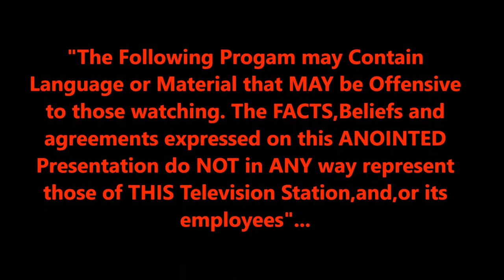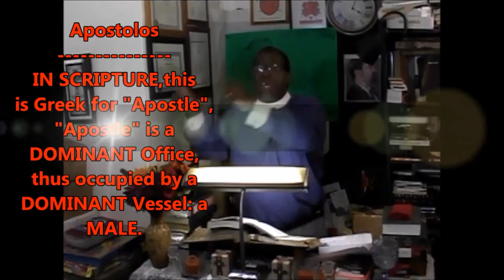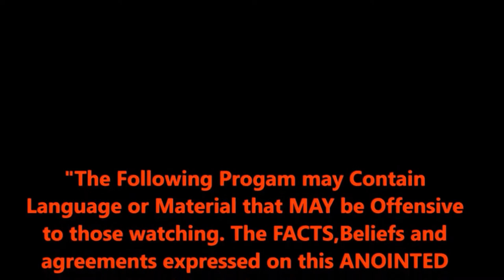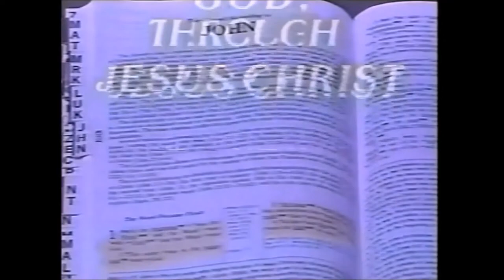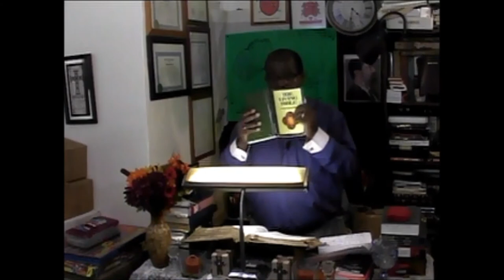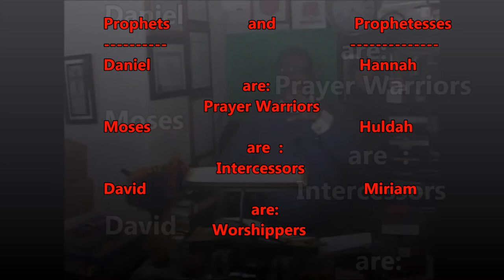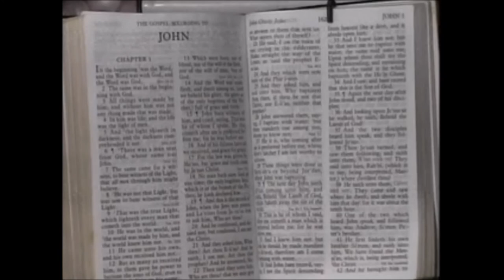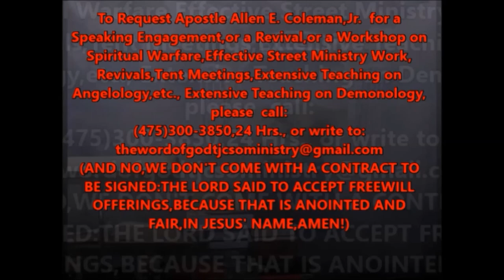The Holy Ghost PROUDLY Presents: We're NOT in this altogether,(THE BAIT AND SWITCH EDITION)...PT. 2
Here we go...the UPHILL,CLIMATIC PART of a very detailed Sermon and

a very needed Word FROM YHVH.
    This is a message where the "stars" are Korah, Dathan, Abiram ...and ON...
and they are coming AGAINST The Prophet Moses and his Brother, The Priest Aaron,
who has had his moments of acting VERY MUCH like a (carnal) Pastor,who is
swayed by the people here and there. THIS is one of his most DEDICATED times.

The Holy Ghost uses Apostle A.E.Coleman,Jr. to discuss a Message,titled:
"We're NOT in this altogether"...and this is:"(THE BAIT AND SWITCH EDITION)...PT. 2.
  This very detailed and TAUGHT Message that The Holy Ghost used Apostle Coleman
to TEACH and that was used as a point of reference to a lot of things that
happened even BEFORE AND DURING 2020,in the places of worship AND in the lives
of PEOPLE.
  This Message was filmed originally on July 25th, 2020,in the CENTER of the
pandemic,and while the spirit of coronavirus was running around destroying
families,lives and even closing ministries.

 The BASE TEXT is Numbers 16 and the gist of the message deals with the fact
that though THIS Country SAYS that "We are all in this TOGETHER", we actually
aren't and really weren't.
So many things happening in this Country,and so MANY people and agencies and
corporations and businesses thinking about THEMSELVES and NOT about each other...
THIS Part 2, is "THE UPHILL CLIMB" of The Message and  then goes in the direction
of being used by The Holy Ghost to deliver Words of Wisdom and Words of Knowledge,
AND OPEN REBUKE TO THE PEOPLE who followed carnal Israel's examples!

    The Lord used Apostle A.E.Coleman,Jr. as a TEACHING Prophet,to Teach on this
subject and about HOW The Holy Ghost WILL do a QUICK WORK in someone's life,if they
ALLOW Him to...and how because of DISOBEDIENCE,THE HOLY GHOST ALLOWED THE demon TO SHUT THINGS DOWN..INCLUDING THE PLACE OF WORSHIP!!!
And The Holy Ghost ALSO used Apostle to discuss how the spirit of death,(Sammael), has been taking souls out of THIS world, sometimes even violently!

This Ministry is used by The Holy Ghost to Teach & Preach The RAW & UNcut Truth of
God's HOLY WORD...The Broadcasts shown here also appear on The Ministry's Television
show in many areas. Please have your Bibles,Pens and papers,so that you may take notes
for your private study time. You WON'T WANT to miss ANY of this...

      FOR PRAYER...PLEASE DIAL (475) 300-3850,24 hours...or leave your prayer request

To Request a FREE Copy of this Broadcast, and other FREE Teaching Resources,